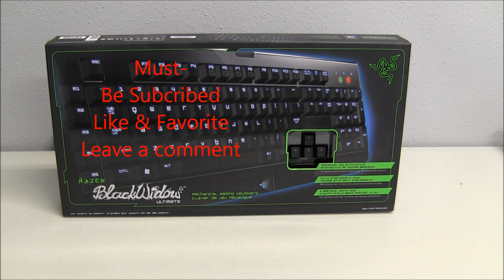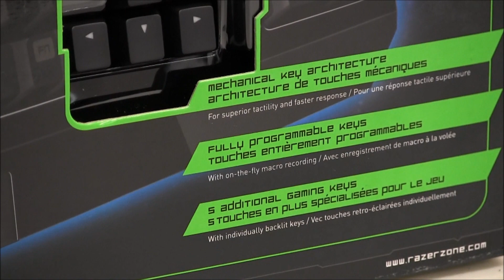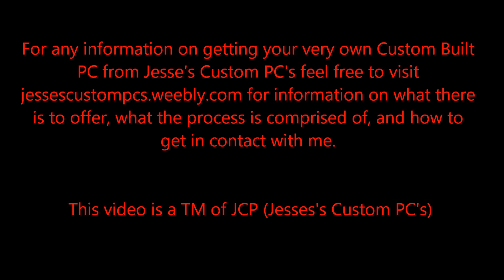Razer GIVE AWAY!! **Black Widow Ultimate** End 4-25-2012 (JCP)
Yet another JCP sponsored give away for my viewers and subscribers. This time around its the Black Widow Ultimate gaming keyboard from Razer!

Entry rules-
Must be Subed
Like and Favorite this video
Leave a comment saying you have done so!

Extra entry if you share on-
and or Google+
(Extra entry per social networking site share)

Also a big surprise Give Away if this video reaches 10,000 Views and 2500 Likes. (;

(Bottom of the home page)